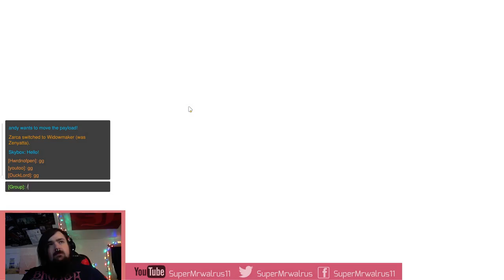Overwatch | I'm Terrible At This Game